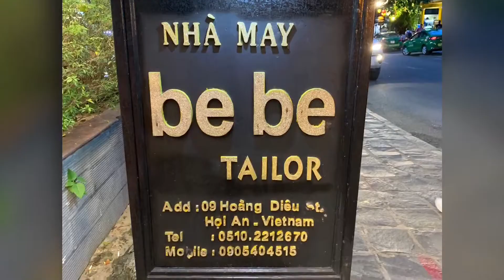Vietnam - HoinAn - Danang - April 2019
City experience by Are Kay & Co